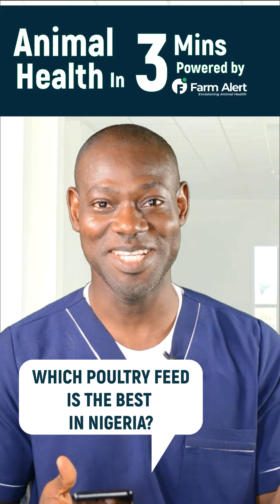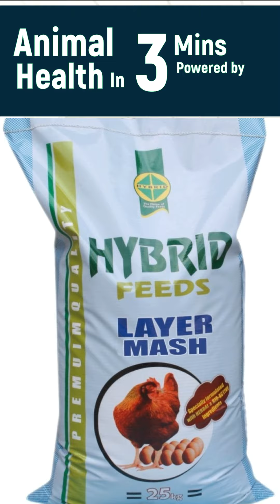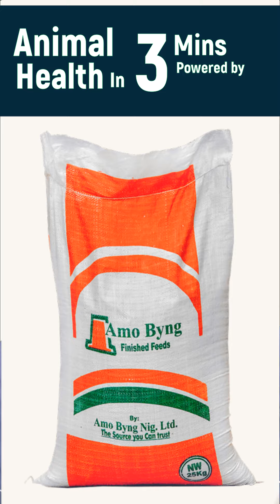The best poultry feed in Nigeria?